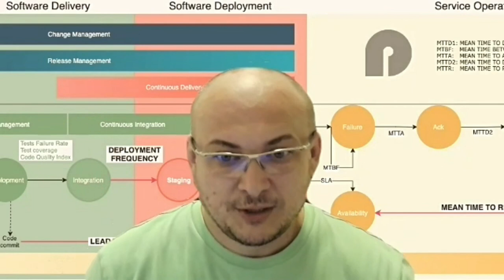Como é que o Nubank vale mais do que o Itau?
00:28 Não existe Transformação Digital

A foto desse vídeo é um Print deste Twitt e exemplifica muito bem como se constrói uma empresa digital.